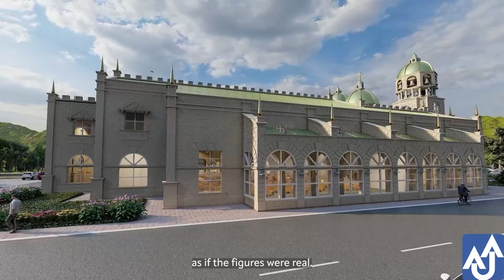Roman Catholic Church, Baroque Style of Architecture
The baroque architecture style of the Roman Catholic Church. A conceptual Imaginary architectural design and animation by Angelito Altares Jimenez.
Workflow:
AutoCAD 2022
Lumion 10
Adobe 2020
         Premiere Pro
         After Effects
         Illustrator
         Photoshop
Blaster Online - Speechelo